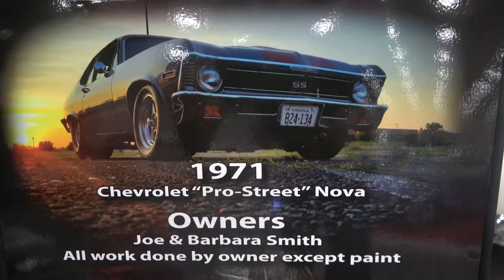1971 Chevy Nova Blown Pro Street Coastal Virginia Auto Show